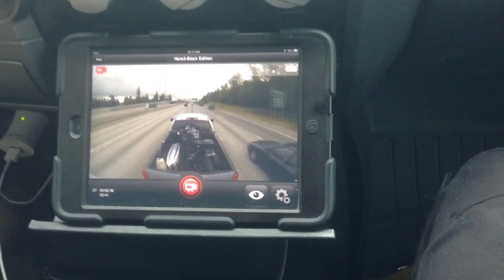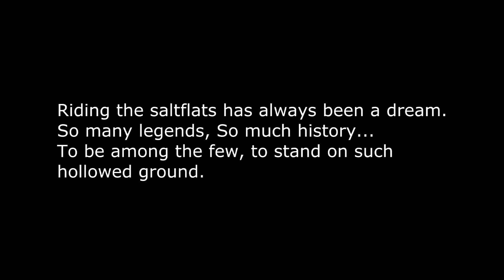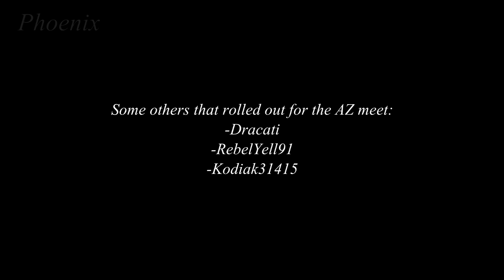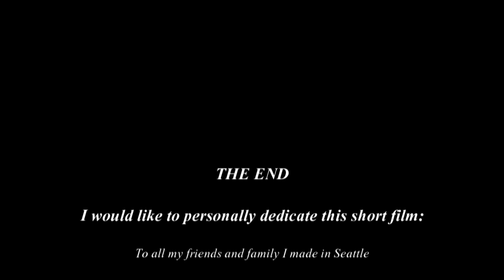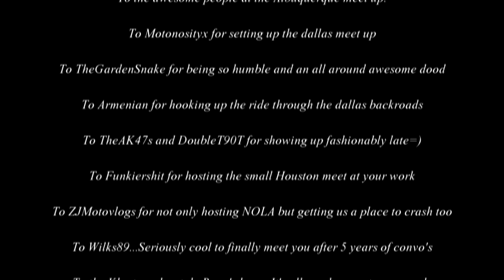Salt on the Edge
Facebook.com/downshift83

Audio in order:
DJ shadow- Walkie Talkie
Bass unlimited-dreaming in color
deadmou5- Ghosts 'n' Stuff (Nero/ds83 Remix)
Sublime-doin time
The Heavy- how you like me now
The Lacs-kickn up mud